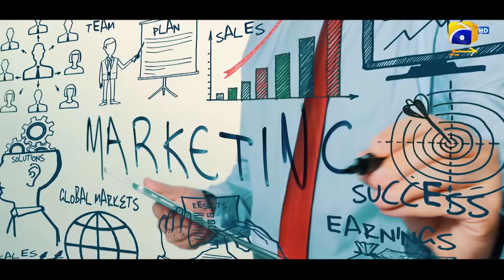Dao Episode 06 Teaser - 8th March 2024 - HAR PAL GEO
7th Sky Entertainment Presentation
Producers: Abdullah Kadwani & Asad Qureshi
Writer: Sameena Aijaz
Director: Ali Akbar